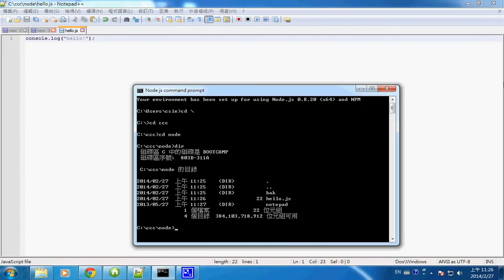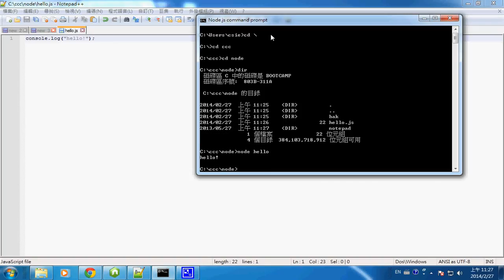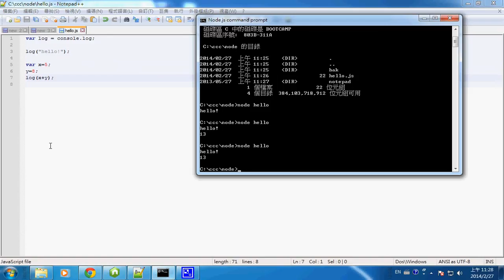人工智慧：JavaScript 基礎 3